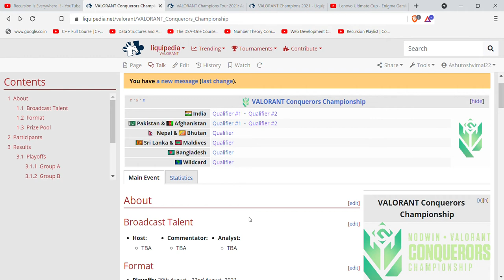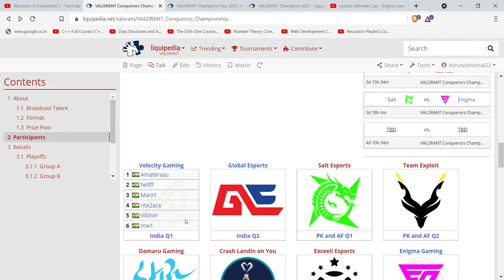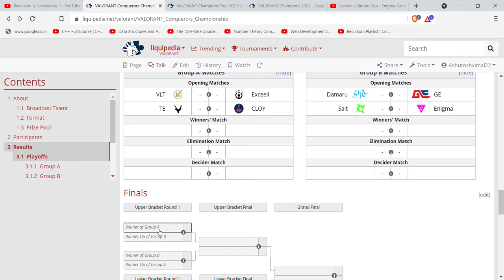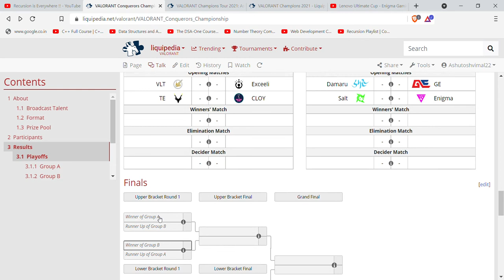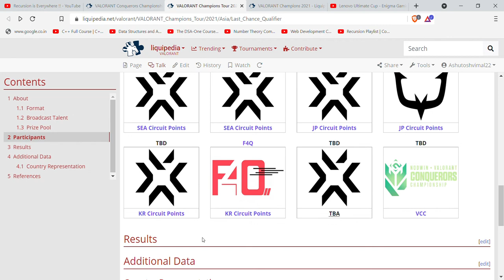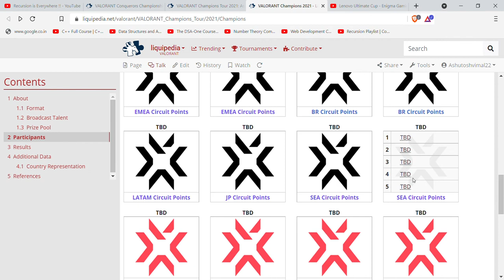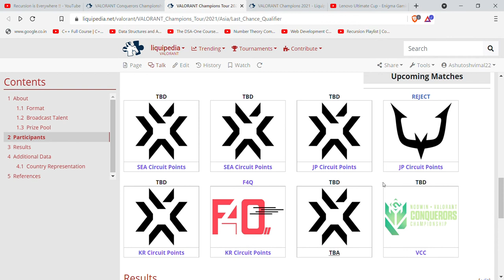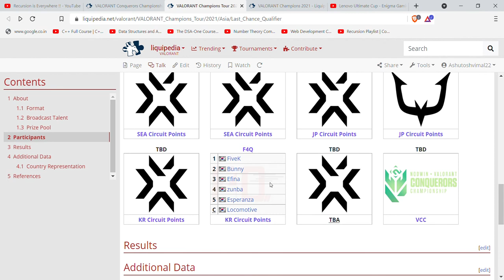VALORANT Conquerors Championship || VCC formate explained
In this video, I have tried to explain the VCC formate. The video also contains all the information about teams participating in VCC. I have also explained about APAC and champions.
please support :)
when is VCC
teams in VCC
next tournament after VCC